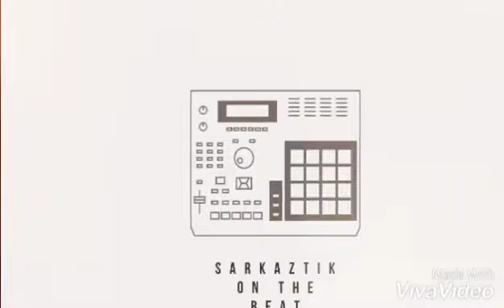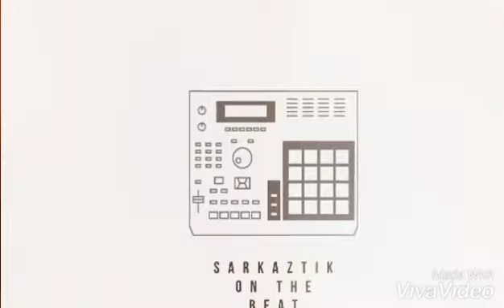The Producers Corner Sample Challenge 126 "Don't Turn Around"